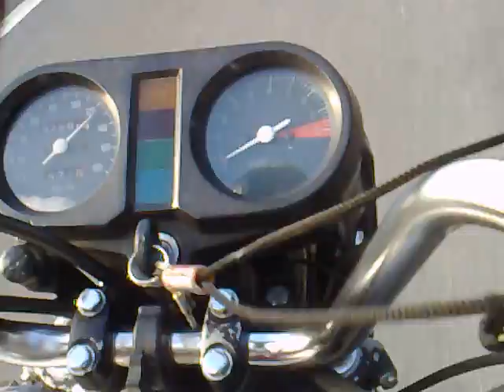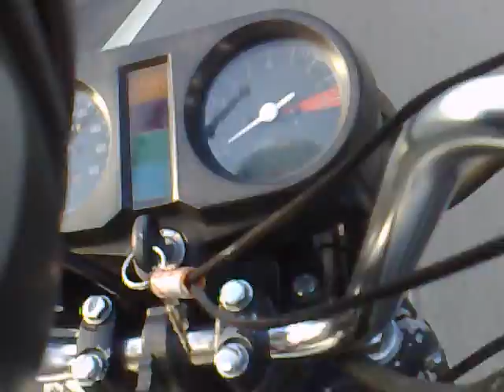Guga de CB400 dando 150km/h na marginal